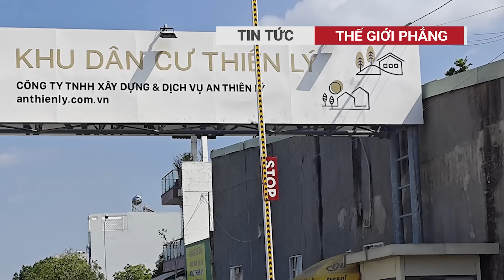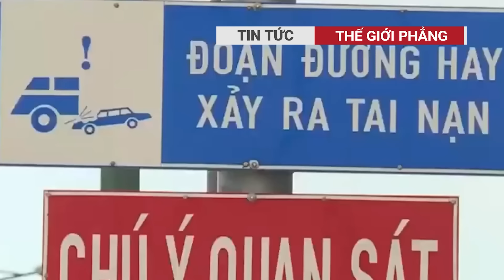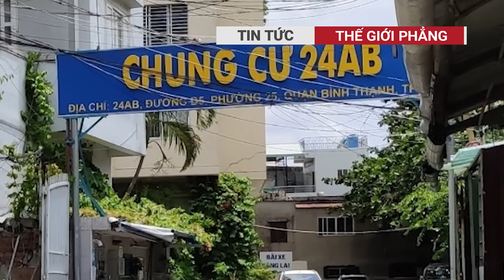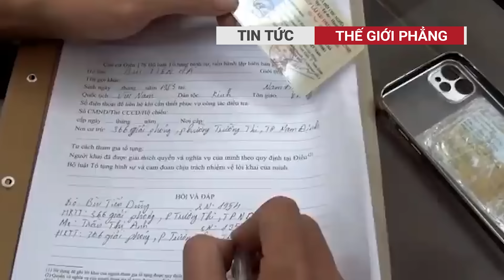Nghẹt thở cuộc vây bắt trùm ma túy trên cao tốc, hai tên cướp nổ súng vào trinh sát hình sự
Hoa cầm theo bao tải, ban đầu để ở hàng ghế sau Bảy ngồi, song sau đó cất vào cốp xe. Khi tới địa bàn huyện Thạch Thất, Hà Nội, nhóm Hoa bị cảnh sát kiểm tra, bắt giữ cùng lượng lớn ma tuý các loại, súng ngắn, đạn
Xôn xao thông tin một người thân của ông Võ Văn Thưởng nhận 60 tỷ đồng từ Hậu Pháo